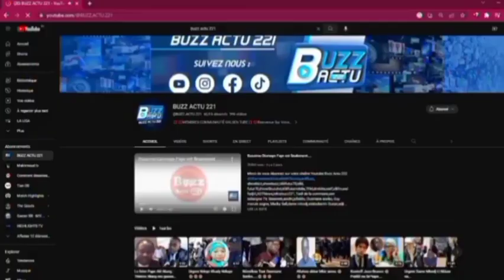Ça Chauffe chez Serigne Moustapha Sy.........